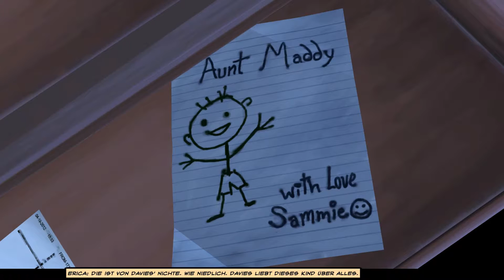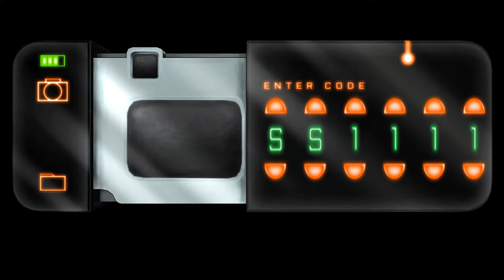Cognition | Donuts! | PART 06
Lets Play Cognition an Erica Reed Thriller | PART 06

PLATFORM: PC

Gameplay: Englisch
Subtitles: Deutsch
Kommentar: österreichisch/deutsch/englisch mash-up